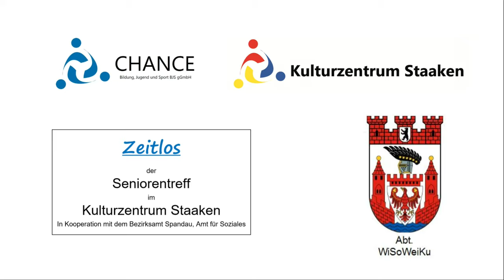It Don’t Mean a Thing (If It Ain’t Got That Swing) | cover by SwinGlow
Eine Reminiszenz an die große Ella Fitzgerald, Nina Simone und vieleandere Künstlerinnen die den Hit von Duke Ellington weltberühmt gemacht haben.
Hier in der Version von Nicole, Anna und Juesette.